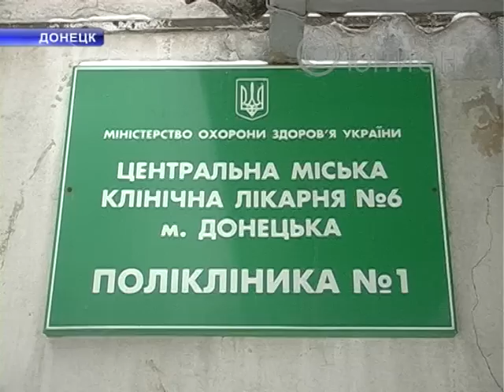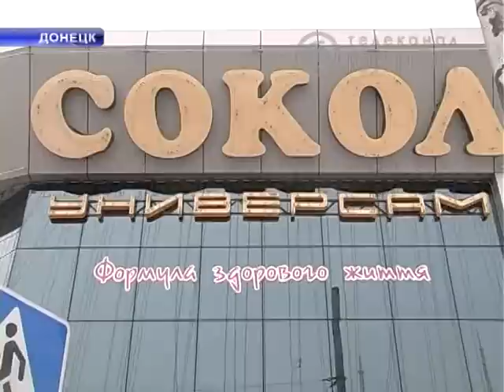Драка в супермаркете